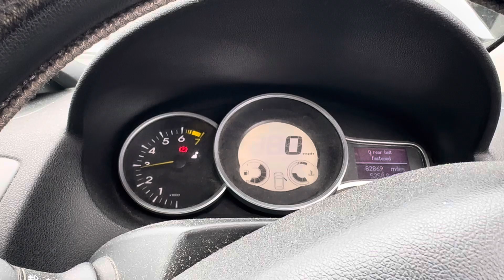Разборка Renault-Megane 3 2009-2016, 1,6 (VIN:VF1BZ0H0543892459) BF60GAO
Основные характеристики:
Год выпуска: 2010
Двигатель: K4MP848D021904
Объём двигателя: 1,6
Тип двигателя: Бензин
Коробка передач: КПП 5-ст.мех.(МКПП)
Кузов: Хэтчбэк 5 дв.
Смотри каталог запчастей Renault-Megane 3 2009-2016 на :
⏰ Режим работы колл-центра:
08:00 – 20:00 – ежедневно